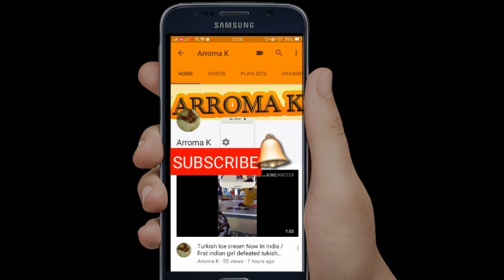आगयी सबसे आसान Trick Galic peel करने की/1किलो लहसुन छीलो 30 sec मे/1 min से भी कम मे/in microwave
Hey guys i m sharing new home trick of peeling garlic in 30 sec.
Amazing home trick of peel garlic in microwave.
1min मै 1किलो लहसुन छीलने  का सब से आसान  तरीका